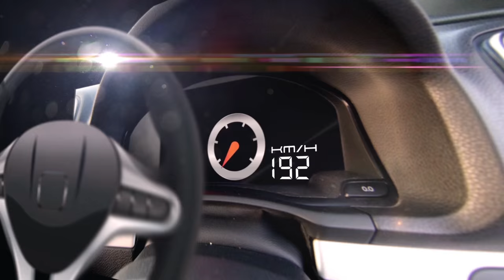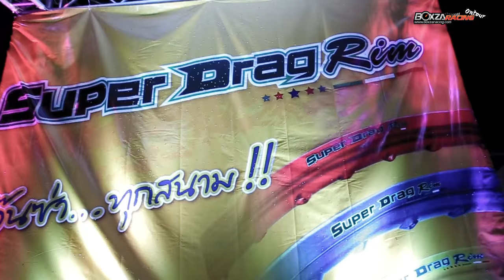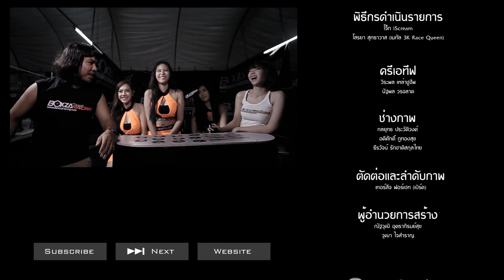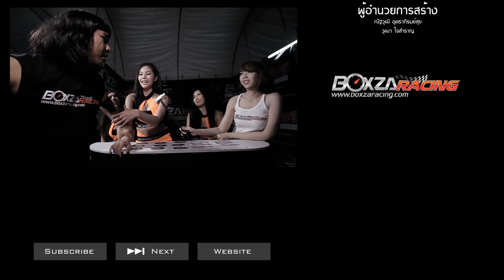BoxzaRacing OnTour พาตะลุยงาน NGO สนามที่ 10 By BoxzaRacing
วันนี้ BoxzaRacing จะพาเพื่อนๆ ชาวสายหมอบทั้งหลายมาพบกับรายการพิเศษของเรา BoxzaRacing OnTour ที่จะนำเพื่อนๆ ไปตะลุยงานแข่งขันรถจักรยานยนต์ทางตรงอันดับหนึ่งของเมืองไทย NGO Street Drag Bike Party สนามที่ 10 ณ สนาม บุรีรัมย์ แดร็กสเตอร์ แทร็ค จังหวัดบุรีรัมย์ ที่จัดขึ้นเมื่อวันที่ 14 พฤศจิกายนที่ผ่านมา โดยมีพิธีกรสุดฮาอย่าง โจ๊ก iScream และสาวสวยสุดฮอท เมทัล 3K Race Queen ที่จะมาพาเพื่อนๆ ไปชมกิจกรรม, บูธต่างๆ ภายในสนามที่  10 นี้ รวมไปถึงการพบ Idol ของวงการสองล้อ ส่วนจะสนุกสนานขนาดไหน และเราจะพาไปพูดคุยกับใครบ้างนั้น ตามมาชมกันเลยครับ